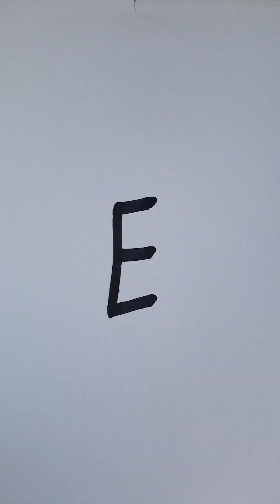how to draw letter ( E ) and true into man by very easy كيف نرسم حرف E ونحوله الي رجل بطريقه سهله